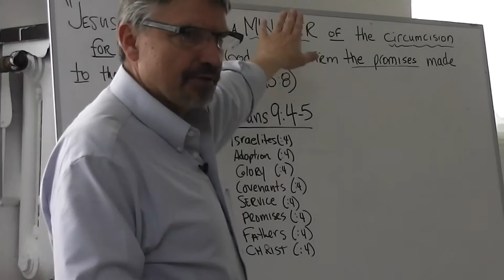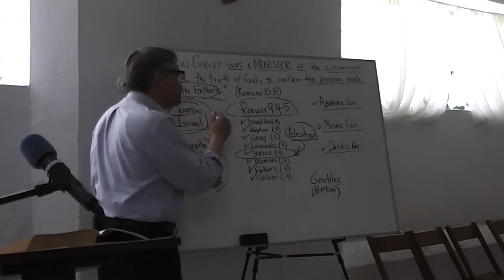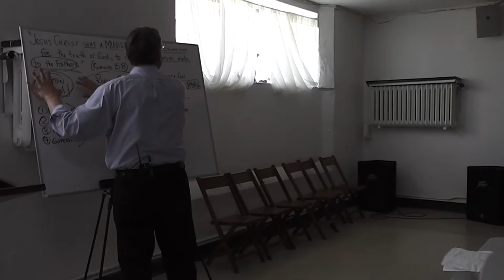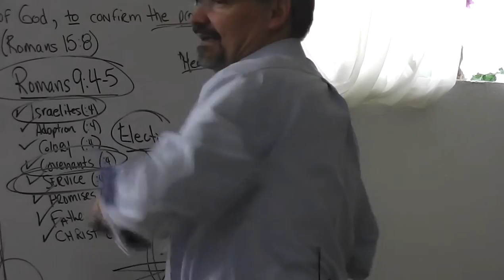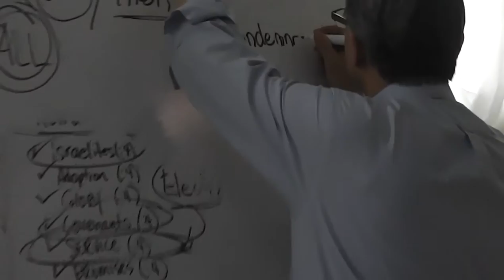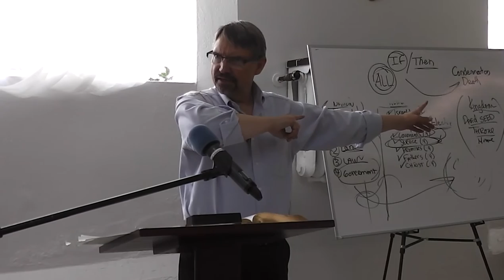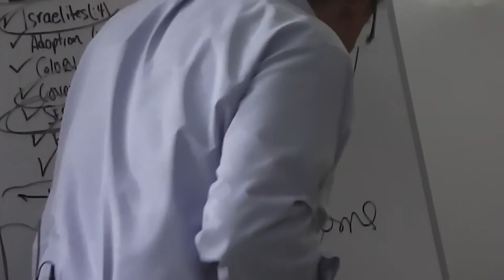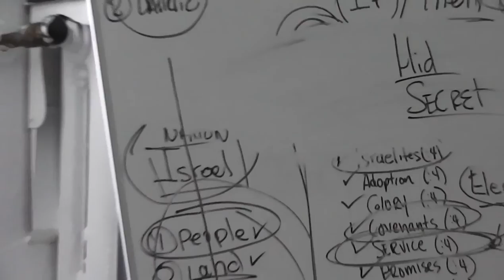Rightly Dividing - 03 Israel's Place in God's Plan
Clyde Pilkington discusses Israel's place in God's plan for the ages and gives a brief survey of the covenants. This is the 3rd of four sessions from Pittsburgh, PA on 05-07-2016. The material that Clyde passes out for these sessions will be available online shortly. When it is available, I will post a link to it here.